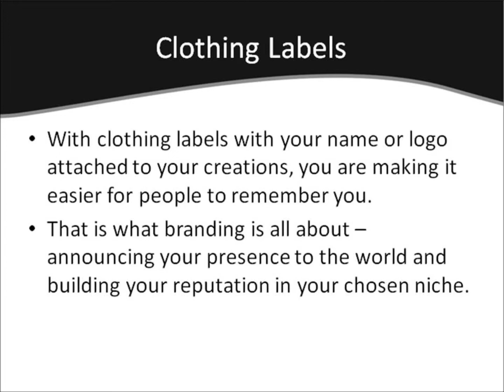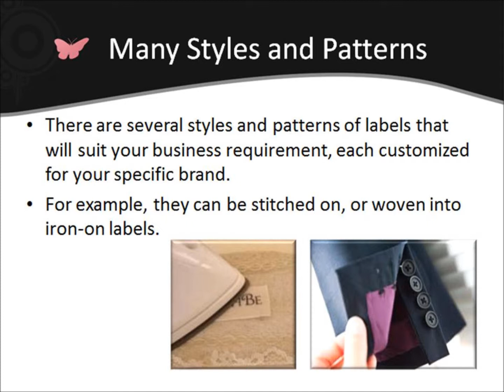Expand Your Handmade Business With Custom Clothing Labels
- What has started as a hobby in crafts and designs of handmade baby garments or kids clothing can take your home-based business to the next level with custom clothing labels.